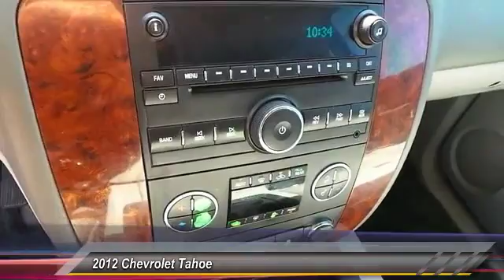2012 Chevrolet Tahoe Lubbock TX cr103638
2012 Chevrolet Tahoe 2WD 4dr 1500 LT

Tejas Motors
3701 Ave Q

NOTITLE